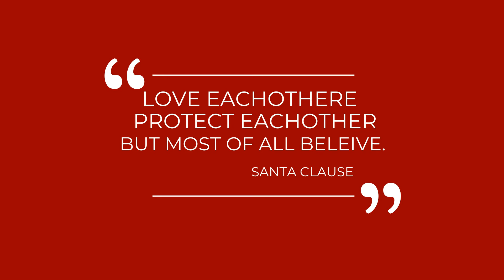INTERVIEW WITH SANTA Santa Clause, is Santa Real, Santa Clause Real, Santa Clause is comin to town.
Look who I found! I found Santa Clause
I asked Santa Clause if I could do an interview and he agreed.
So Santa tell me what's going on with this pandemic?
Are you looking out for the babies?
Santa has received so many letters.
He tells everyone to dream.  "live to dream"
Has this been the year for the most amount of letters?
he says "you can't Imagine"
He reminds everyone he's watching out for everyone as he is everywhere?
We have a question for Santa, Ashalnd, and Hunter would like to know if you got their messages for Christmas?
The Martin family, how did you know that "Santa's Everywhere"
Santa says Love each other, Protect each other but most of all Believe!!